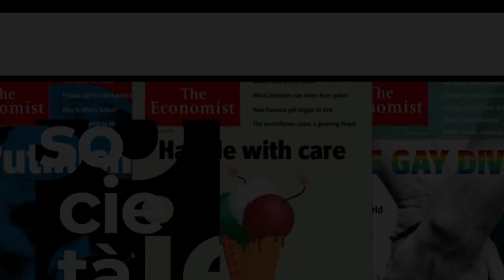La comunicazione tra i batteri e l'uomo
Basta col digitale, torniamo alla comunicazione attraverso molecole "aromatiche". Non è roba per noi umani? Altroché. Lo è per noi come lo è per altri primati, per gli insetti e per gli stessi batteri.

Chi fosse interessato al caffè del Kenya mostrato può andare su e inserire ECO124 per avere il 20% di sconto.

Di Alessandro Simonetti e Mario Alemi